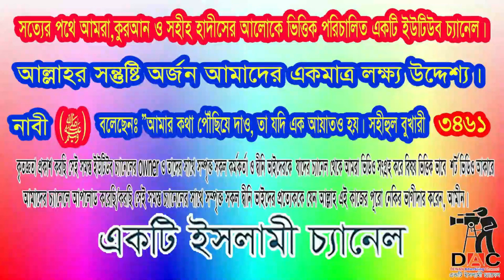আল্লাহর কাছে সবচেয়ে প্রিয় মানুষ কারা:এই পৃথিবীর সবচেয়ে ভালো মানুষ কারা*আলোচকঃশায়খ মতিউর রহমান মাদানী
Islamic TVইসলাম- ই একমাত্র শান্তির পথST media20পিস ওয়াজ বাংলাBogura Salafi Media বগুড়া সালাফী মিডিয়াইসলাম আলোকিত পথAhmadullahQuraner Bin Mishal OfficialNTV NewsEkattor TVSOMOY TVChannel 24 Rtv NewsChannels TelevisionYoutube Tips And Tricks SD Islamic houseBDBD IT TouchIslamic Lecture & Jalsha 2Shaikh Motiur Shaikh Motiur Rahman OfficialRahman Officiallslam indabaQB Tvইসলামের পথে..Mahi Islamic MediaMahi Islamic Mediaআল ফাতাহ টিভিchannel Dewan Islamic Channel sheikh ইসলামিক_গজল AR FACT#icc_dammam#motiurrahmanmadani#banglawaz2023#মতিউর_রহমান_মাদানী motiurrahmanmadani ফেসবুক পেইজ# Bd Bangla Waz#motiur_rahman_madani#islamicepoast#allhahuakbar#islamicstatus#kaymoteralamot#JamunaTelevision JTV যমুনাটিভি banglawaz youtube instagram videoMy first vlog❤️❤️ my first vlog।।my_first_video firstvlog my_first_vlog my_first_video my_first_vlog_on_youtube my first vlogs মায়ের_কান্নার_ওয়াজ my first vlog,my first vlog video2023viral video#viral video2023#দোয়া,মায়াজাল my মুনাফিক নামাজ wazsheikh ইসলামিক_ভিডিও motiurrahmanmadani banglawaz2023আল্লাহর কাছে সবচেয়ে প্রিয় মানুষ কারা,
আল্লাহর প্রিয় বান্দা হওয়ার উপায়,
আল্লাহর ভালোবাসা পেতে হলে,
আল্লাহর কাছে কিভাবে চাইবো ফেসবুক